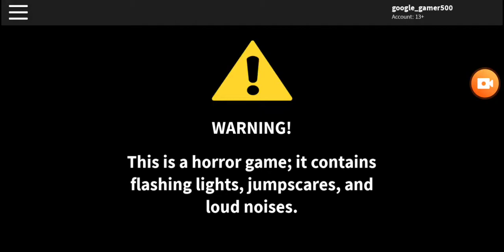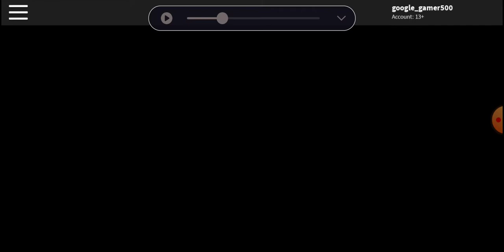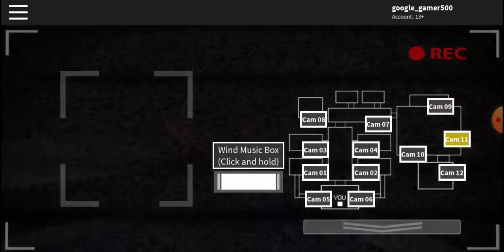Fnaf help wanted part 1 roblox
Why cant i beat night 6